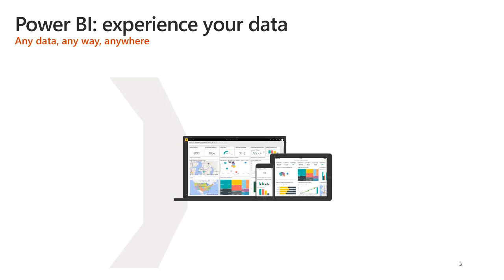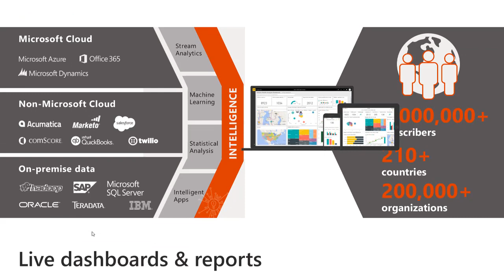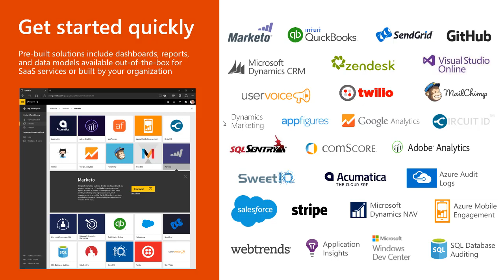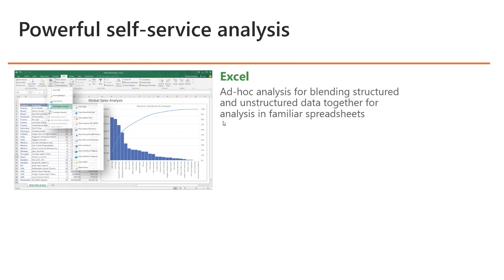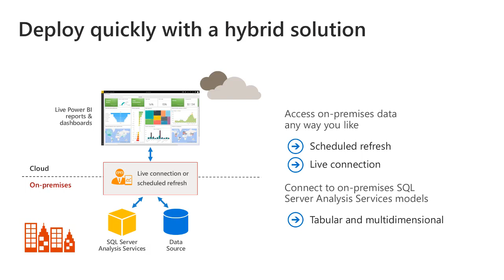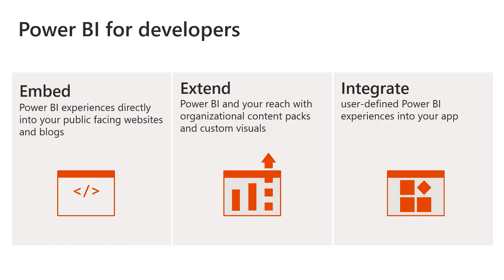Power Bi Overview